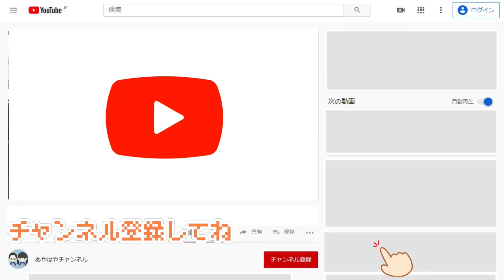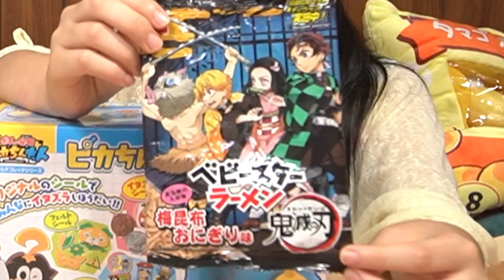何でも売っているリサイクルショップで1000円チャレンジ！買いすぎました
あやはや達の地域にはあまり無いのですが、お隣愛知県には、リサイクルショップで名高い、キンブルって言うお店があります。とにかく未使用品や中古品などのリサイクルショップとなっていて、文房具やお菓子なども揃っています。あやはや達は1000円で何を買うのかな？

0:00 | 企画説明
1:08 | 帰宅中
1:36 | かの購入品
4:00 | はや購入品
5:27 | あや購入品
7:45 | あやの計画

シゲキックスの全集中で集中できる？休校中のあやさの勉強と自主学習のモニタリング

今あやはや地域で増えているなぞののり弁当！実際にくじ引きで作ってみたら言葉を失いました

あやはや逆ギレ！絵文字だけでパパにお買い物をしたらおふざけされました

*　見てくれてありがとう  *